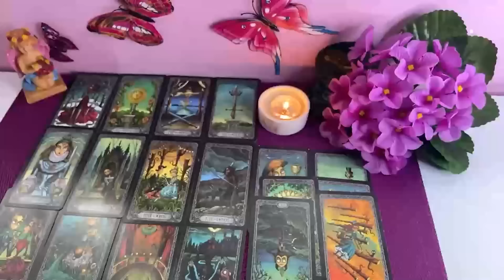VIRGO, URGENT‼️ Uncover a dangerous secret that changes your life.! VIRGO 2024 LOVE READING